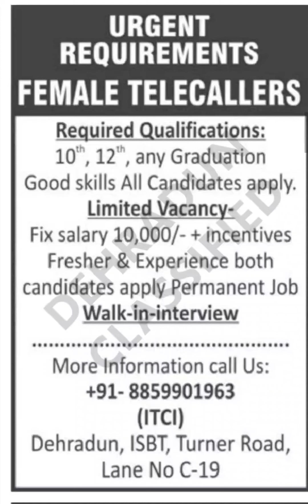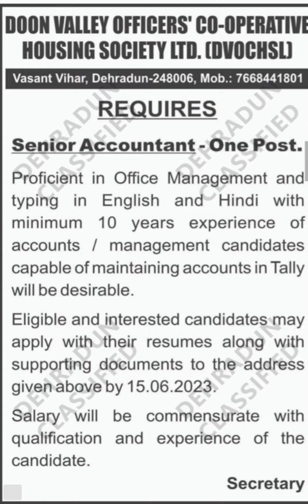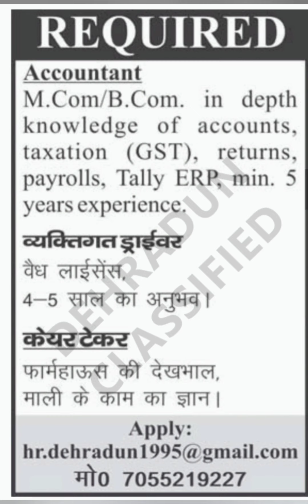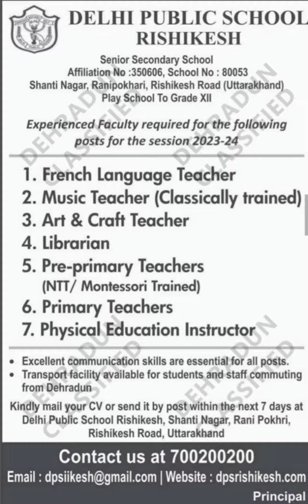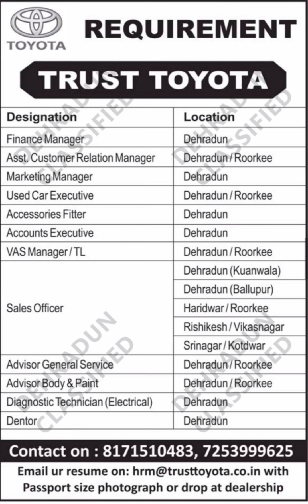Latest Jobs Vacancy In Dehradun Classified Jobs 4 June 2023